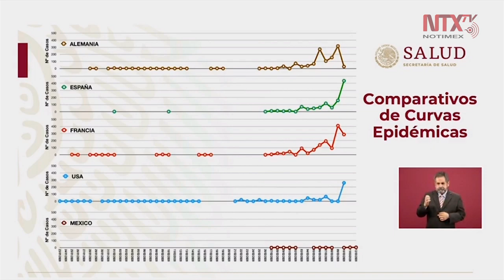Coronavirus tardó más en llegar a México por menor afluencia de pasajeros y relaciones comerciales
El subsecretario de Salud, Hugo López-Gatell, señaló que tardó más en llegar el virus a México debido a que se tiene menos afluencia de pasajeros y menor relación comercial, como es el caso de EEUU con China o con países europeos.